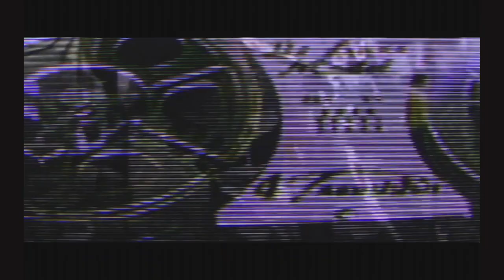Black Part 1